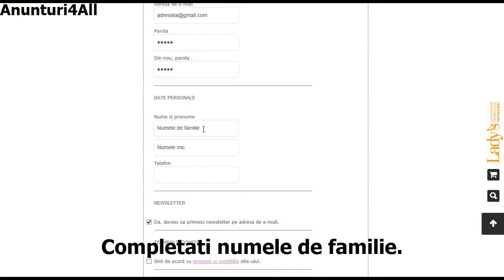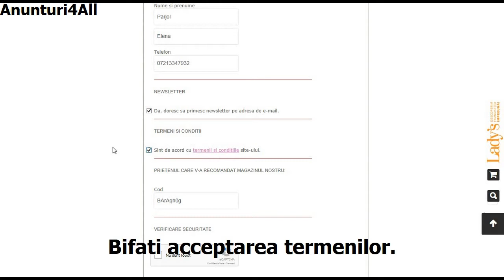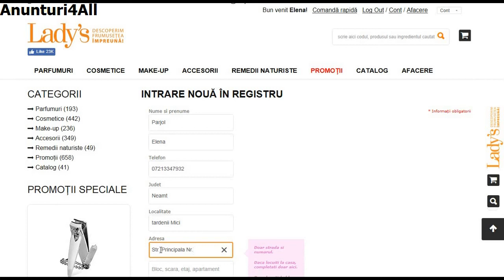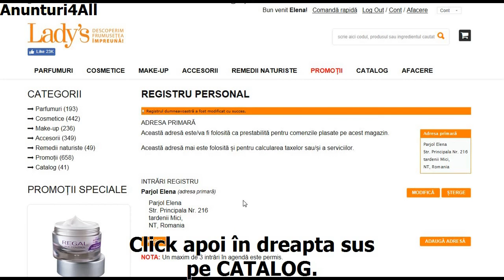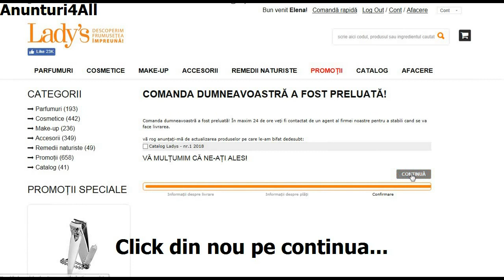Catalog gratuit Ladys: cum se comanda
Cum comand catalogul gratuit Ladys? Dupa ce dai click pe linkul de inscriere urmeaza explicatiile video. Vei primi acasa catalogul gratuit Ladys pentru comenzi.